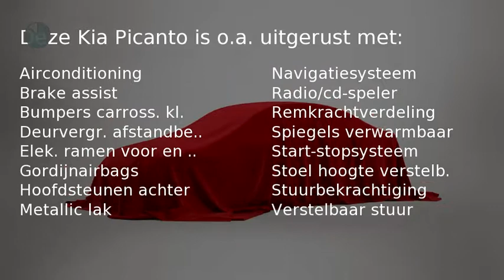Kia Picanto 1.2 CVVT ISG COMFORT PACK